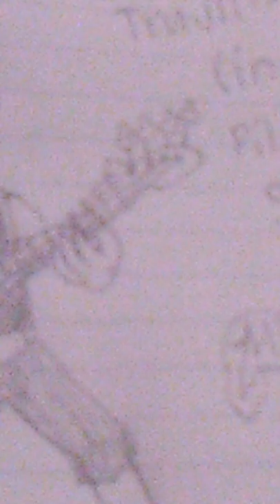Robert Trujillo drawn in the Scott Pilgrim art style